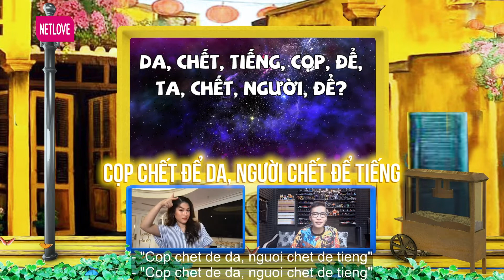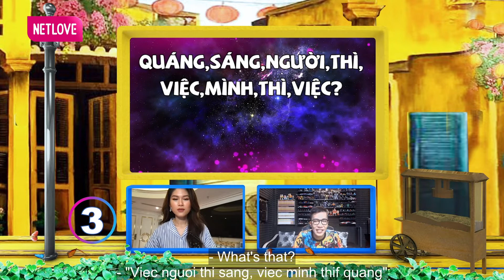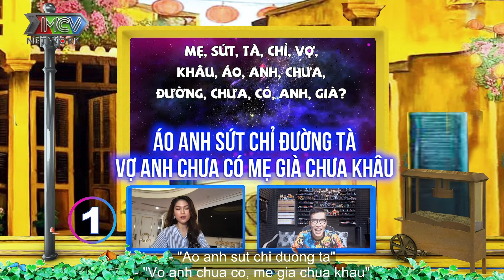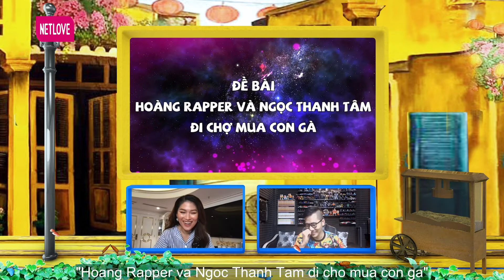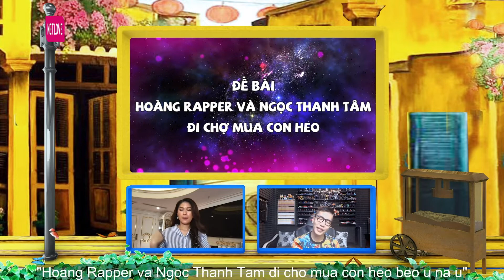DARE YOU - CHƠI PHẢI CHỊU 13 | Hoàng Rapper Khiến NGỌC THANH TÂM Vật Vã Vì Thử Thách Với CÁI QUẦN 🤣